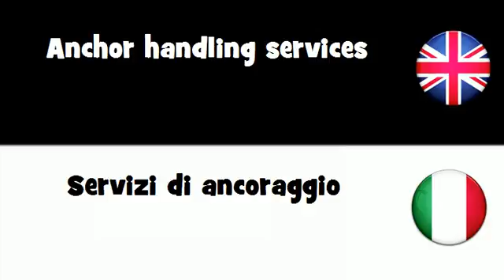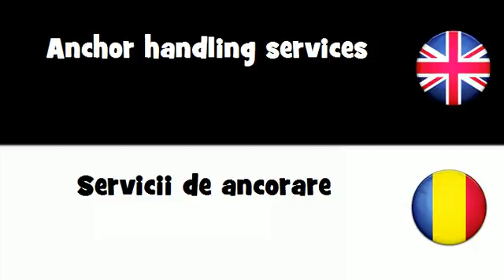SAY IT IN 20 LANGUAGES = Anchor handling services